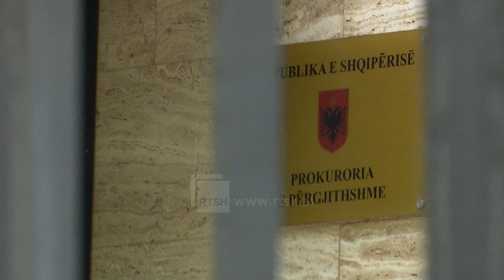Çela takon ambasadorin e BE, “Shqetësim, mungesa e infrastrukturës në disa Prokurori”